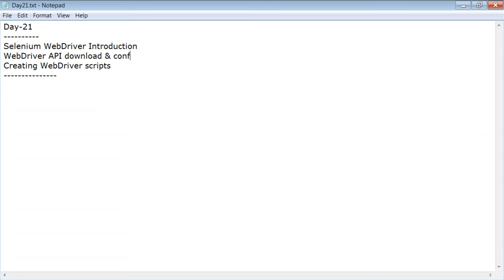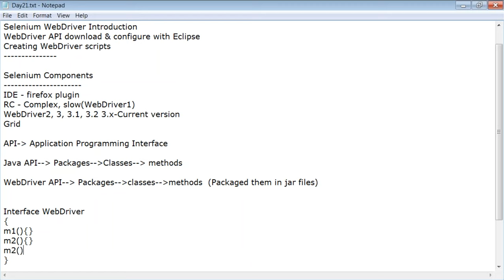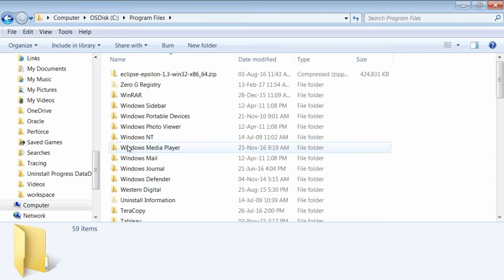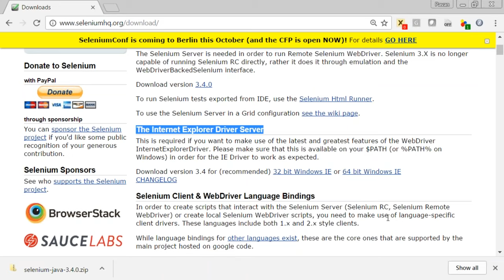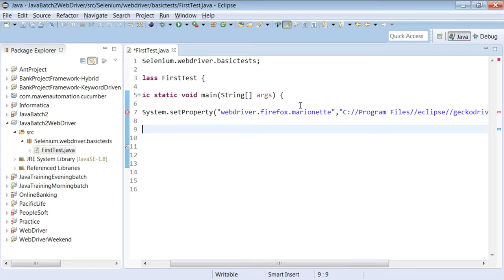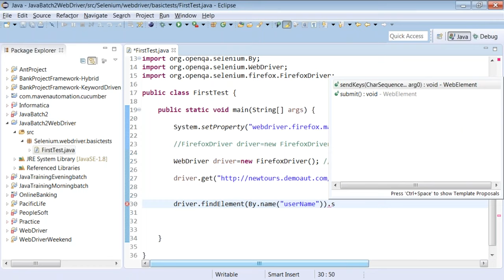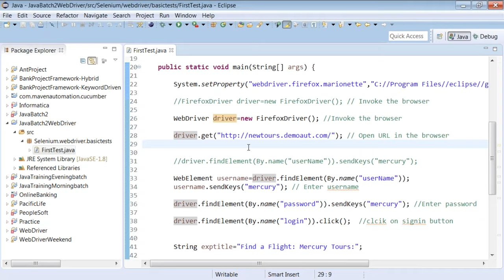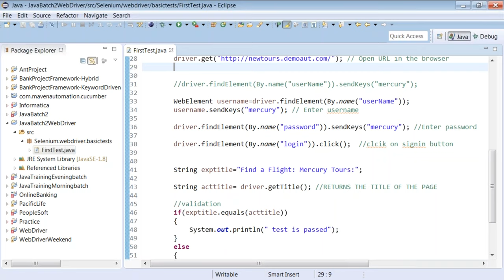Introduction to Selenium WebDriver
Topic : Introduction to Selenium WebDriver